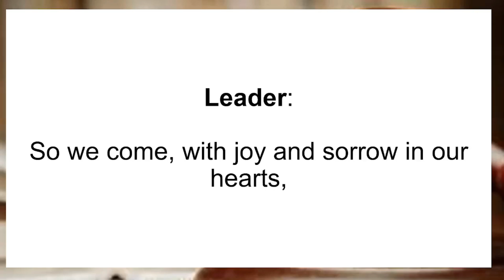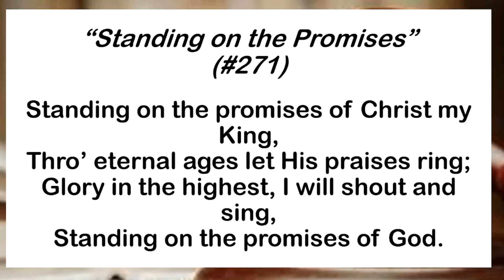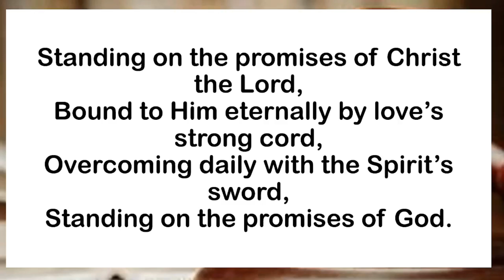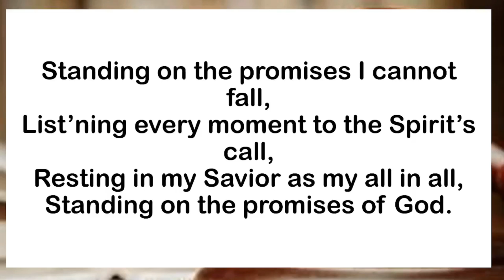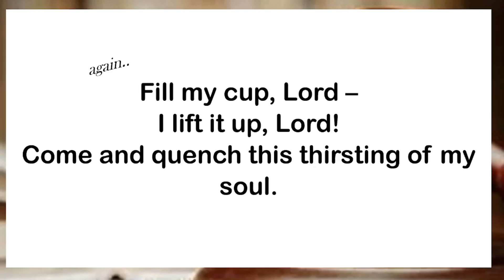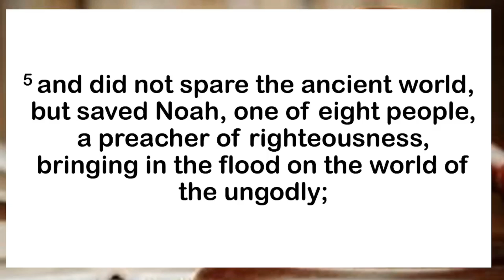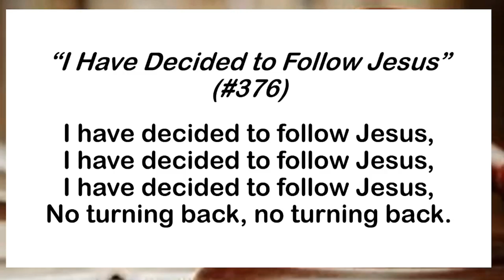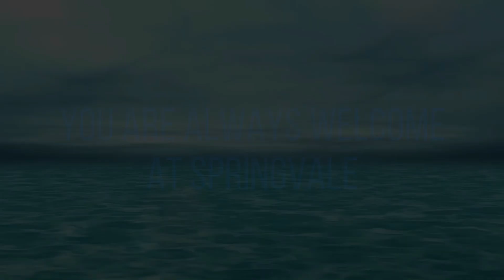Springvale Church service for 6 09 2024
Today we honored 3 graduates - Kelsey Dettinger, Hailey Kehoe, and Tori Smith.  Then Pastor Johnatha brings a message on God's righteous judgement.